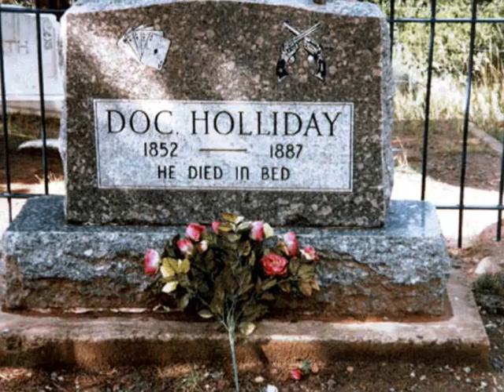American Mythology (The John Wayne Song)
A country comedy.

Many of the older generation in Scotland idolised the cowboy imagery - as well they might - stories of justice and heroism and "the good guys" always winning.
Unfortunately the reality was somewhat different.

The stills in this video are not owned by me and I'm happy to give credit where it's due or to remove them at the proven owner's request.